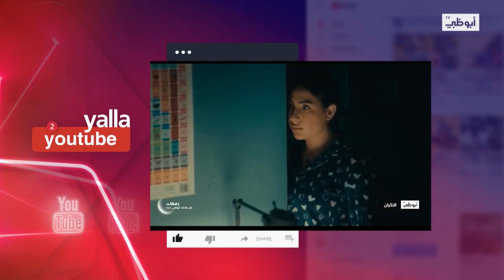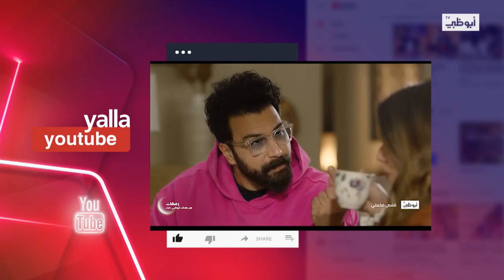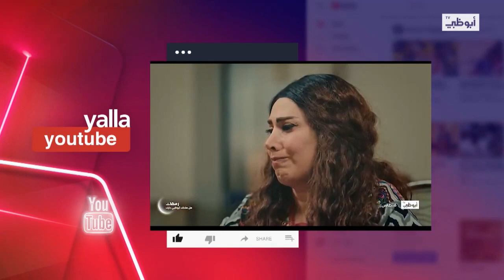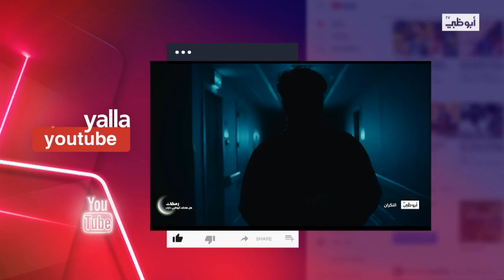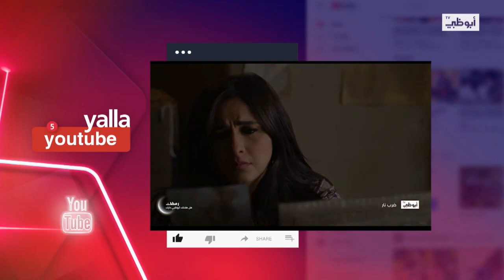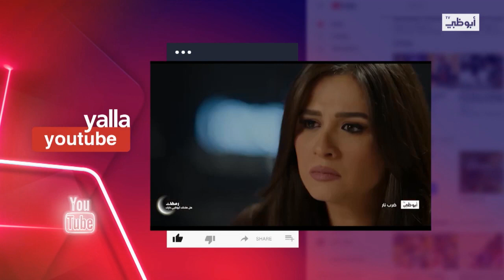مسلسلات قناة ابوظبي خلال شهر رمضان المبارك | يلا سوشيال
مسلسلات قناة ابوظبي خلال شهر رمضان المبارك

تابعنا على شبكات التواصل الإجتماعي:
ـــــــــــــــــــــــــــــــــــــــــــــتــــــــــــــــ